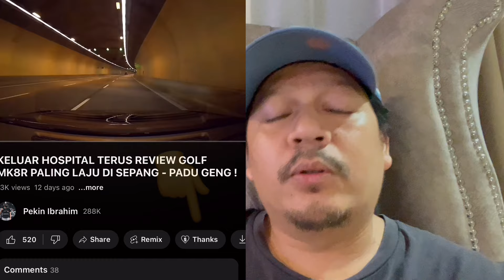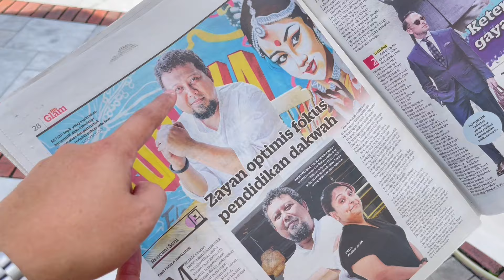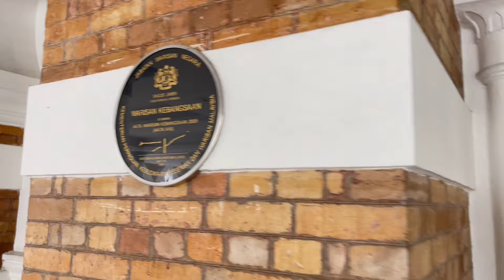BELI HONDA FAME - BOS ZAYAN RADIO NAZAR NAK AKU BOTAKKAN KEPALA DIA .. INI PENJELASAN BELIAU ..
Panggung komuniti setuju ke tak geng ?